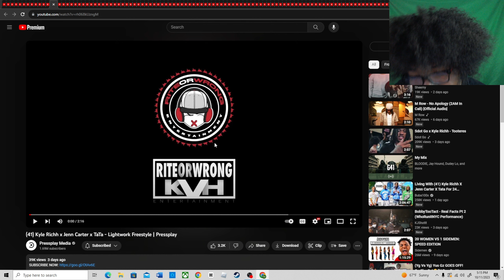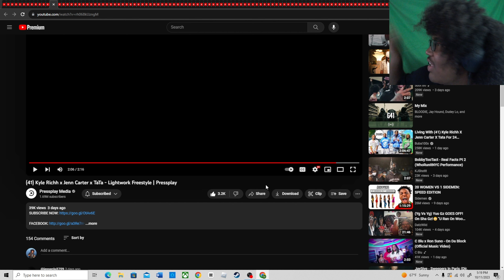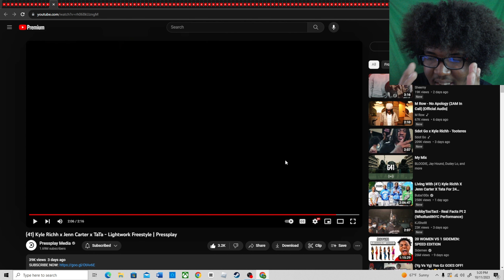(41) Kyle Richh x Jenn Carter x TaTa - Lightwork Freestyle | Pressplay(REACTION!🤯)